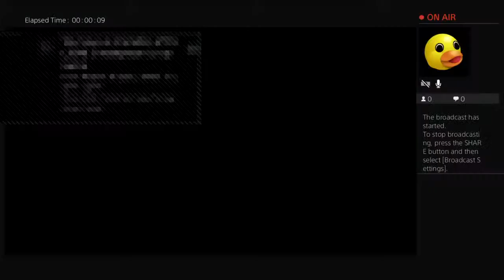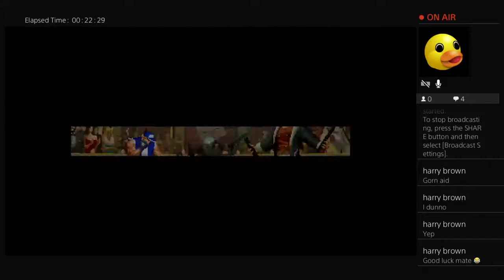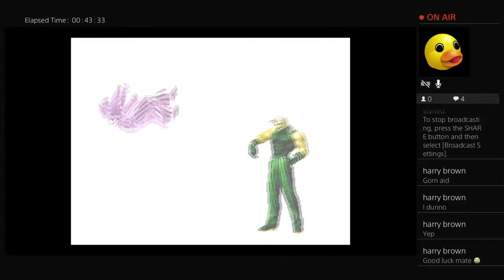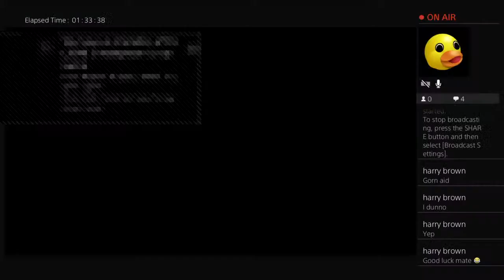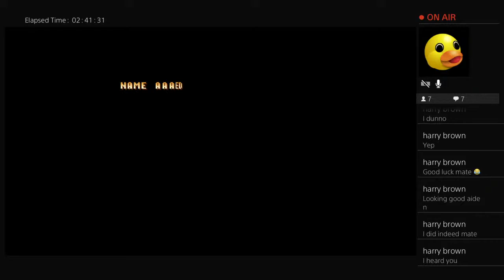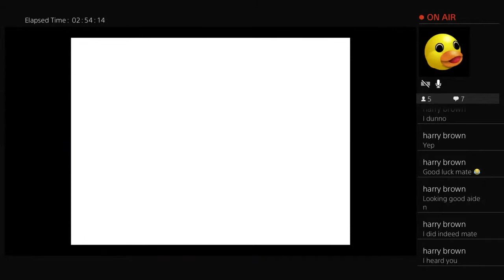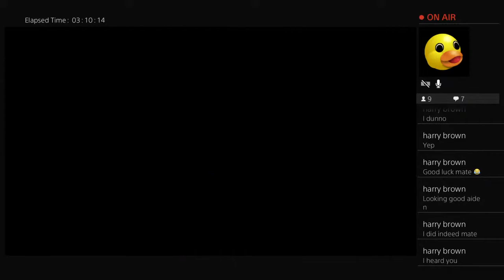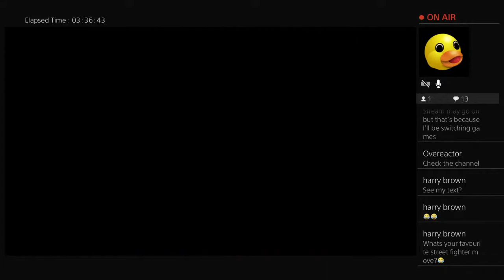20 hour Charity livestream for the british red cross - Operation Anti-loneliness